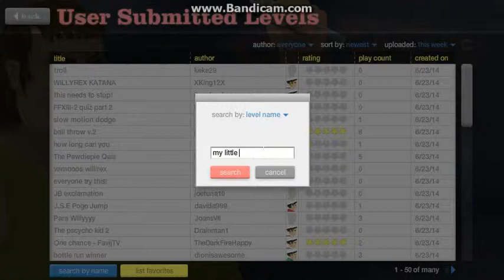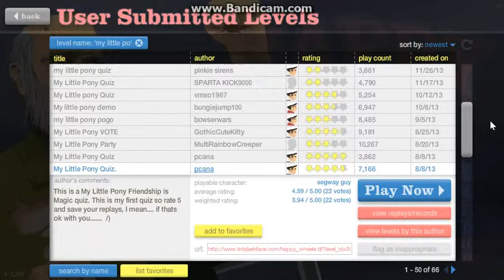Happy Wheels: MLP QUIZ